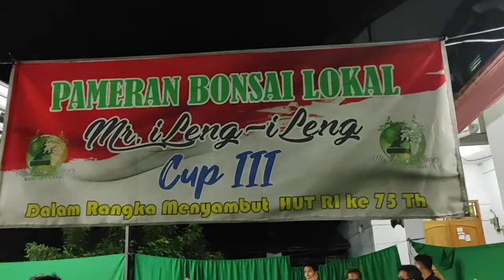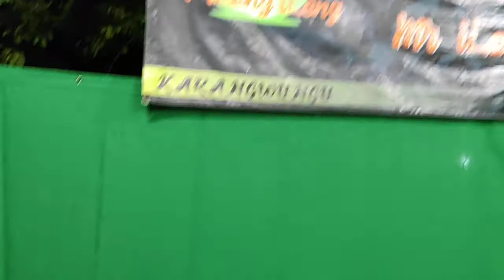Pameran bonsai Mr ileng2 ke 3 di karangdowo klaten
Dalam rangka memperingati HUT RI ke 75 ,Mr.ileng ileng ,ada kan gantang bonsai (pameran bonsai lokal). .